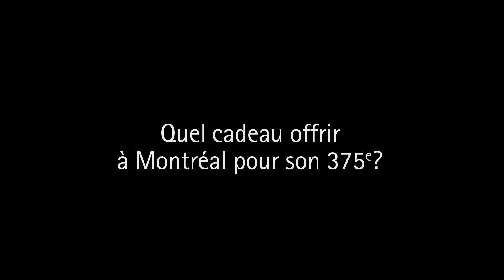Arrondissement de Ville-Marie - 302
L'Opération VOX POP a été réalisée dans les arrondissements afin de recueillir les témoignages de 375 ciotyens et citoyennes de Montréal et de connaître leur point de vue sur les célébrations du 375e anniversaire de Montréal qui aura lieu en 2017.